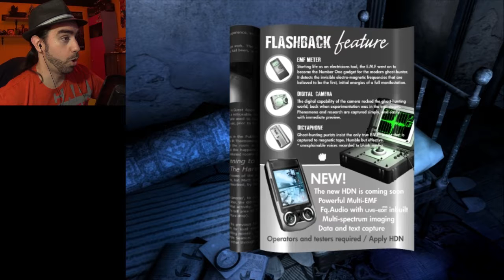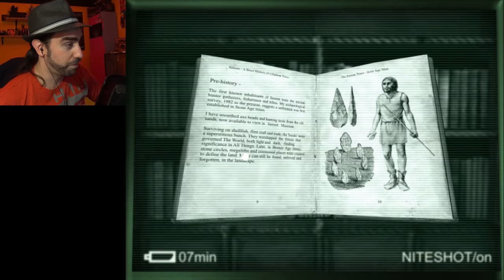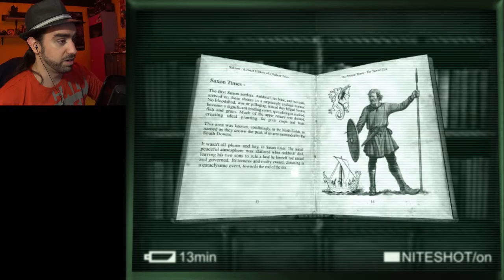THE GHOST NEEDS TO BUILD A WALL!!! | The Last Crown: Midnight Horror Ep.2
There's a ghost inside the Bear and it might even be someone we know!!!